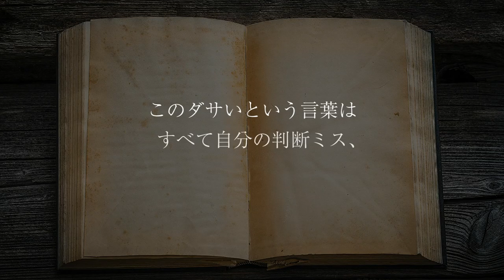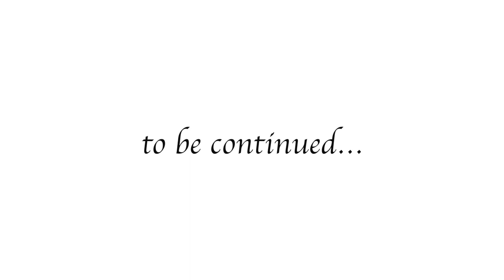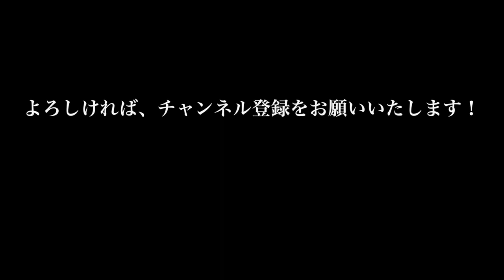GACKTの勝ち方特装版朗読CD試聴動画vol.101「GACKTが語るアイドルのセックス」